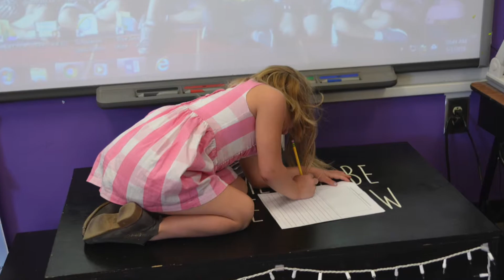A Morning at Jefferson Elementary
At Jefferson Elementary, learning can happen anywhere.